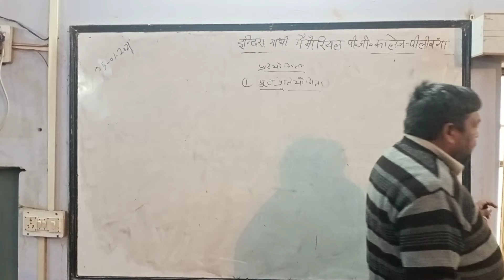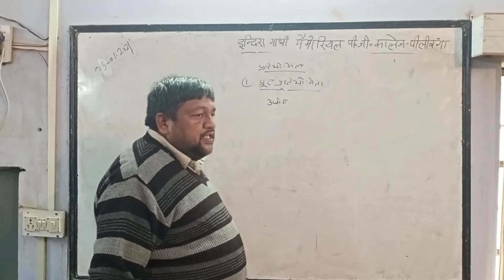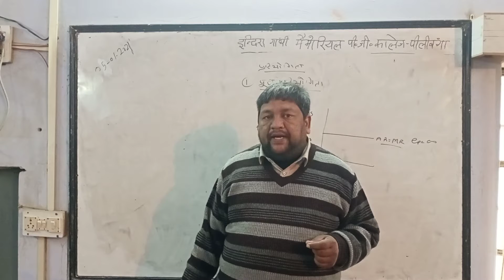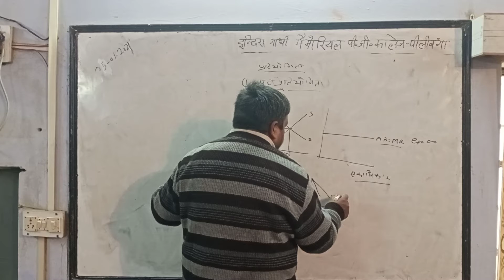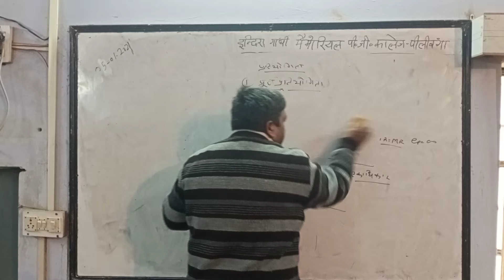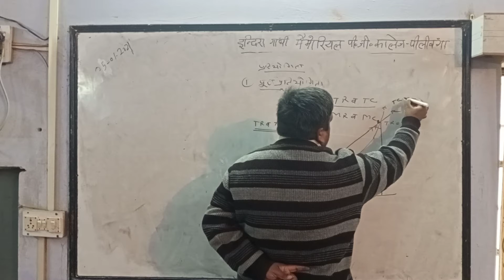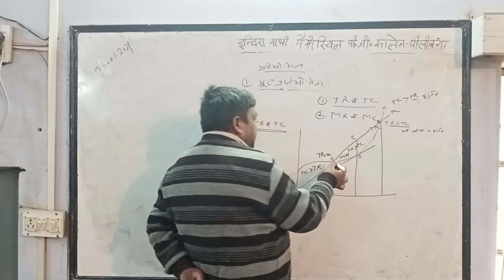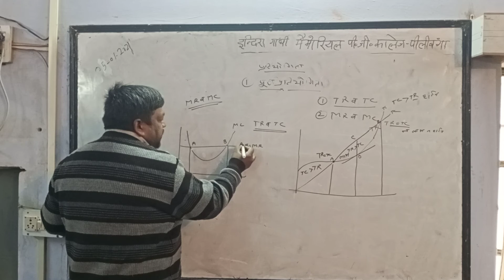05/01 BA I ECONOMICS